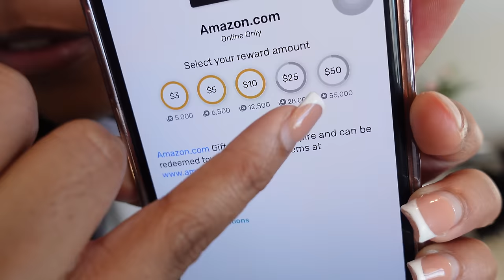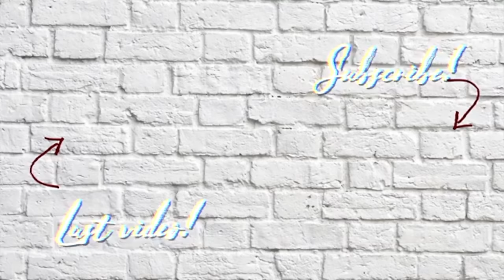VLOGMAS DAY 10🎄| Out w/ the old + Q&A Cook w/ me + Running Errands + Girl I'm tired...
AGE: 25
BIRTHDAY: Aug 1st
CAMERA: Sony ZV-1
EDITING SOFTWARE: Final Cut Pro